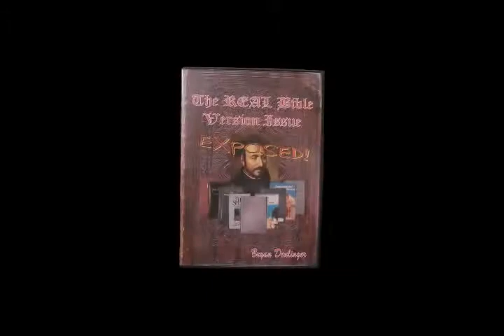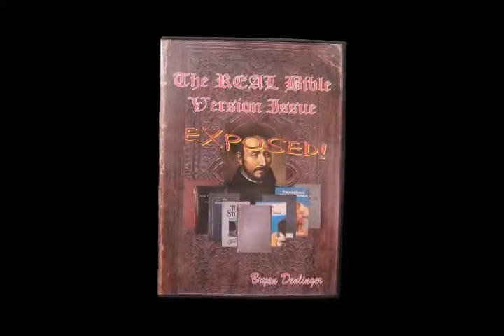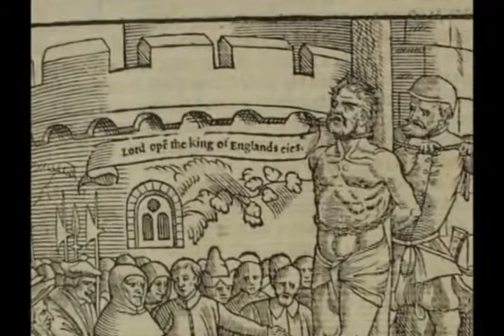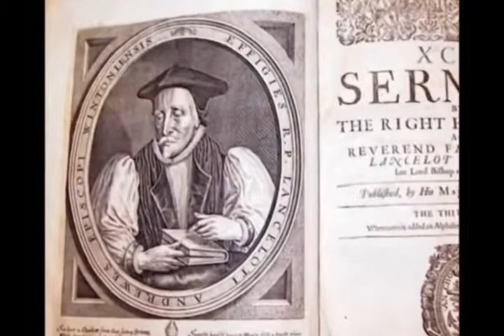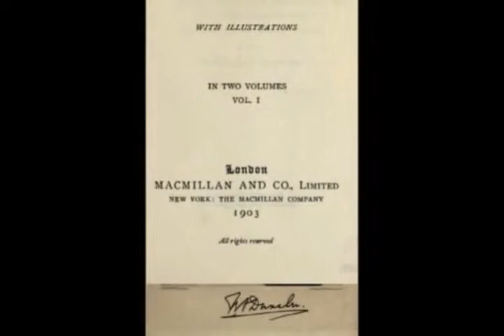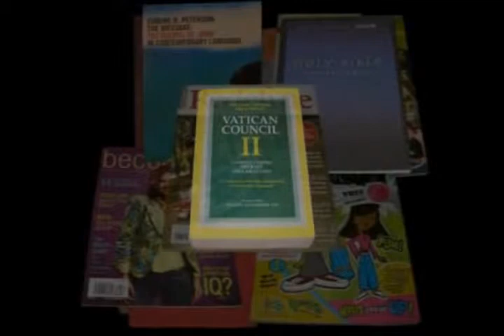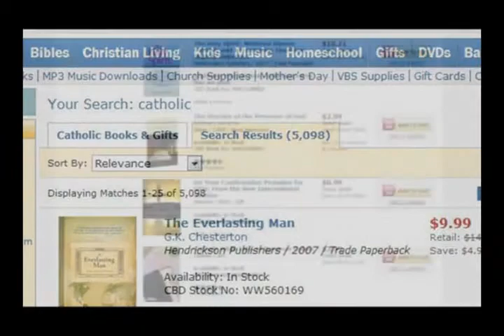New Bible Version Issue DVD By Bryan Denlinger